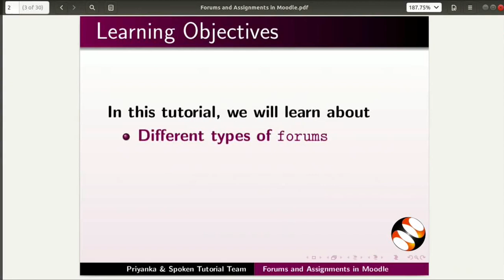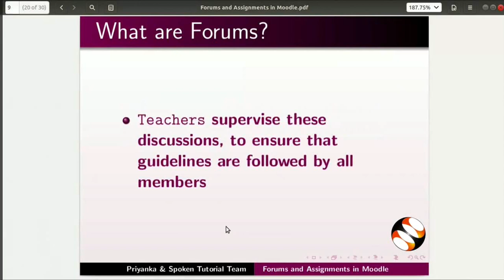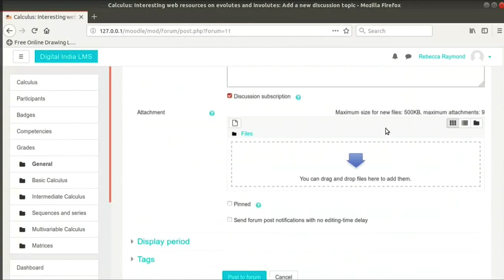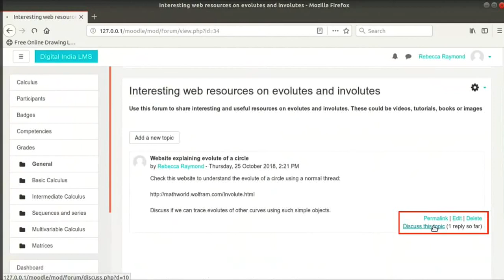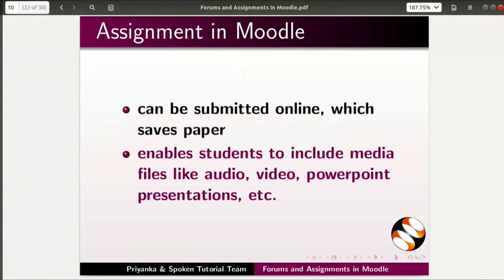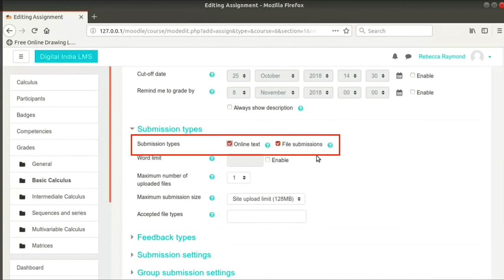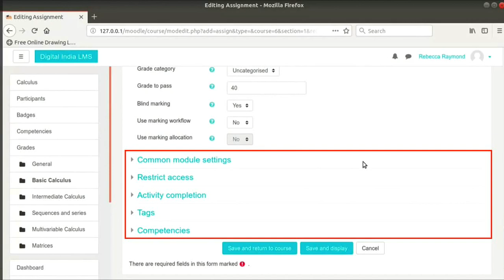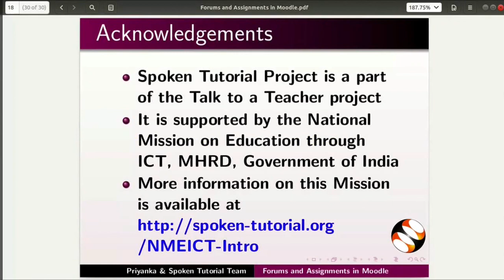Forums and Assignments in Moodle - Telugu